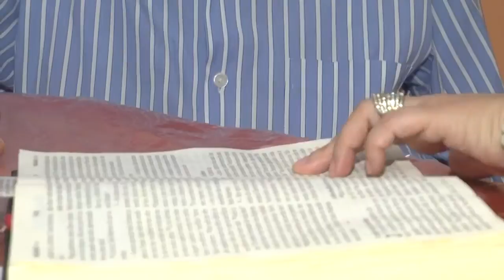BOM DIA GUARA 24/09/16 MÊS DISIMO